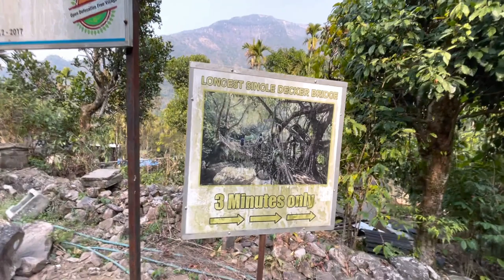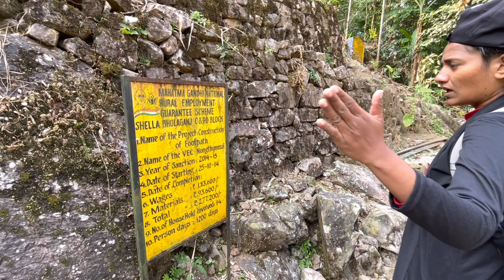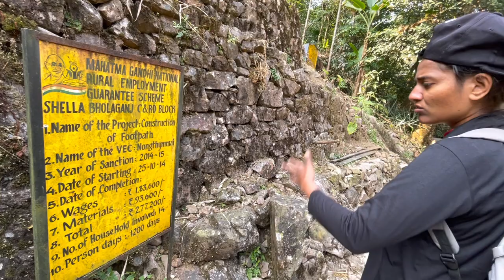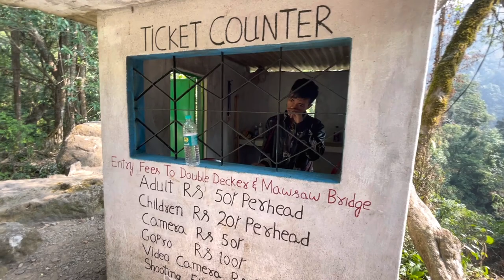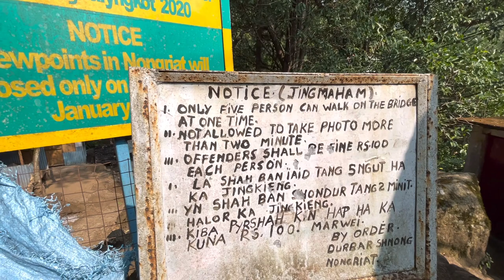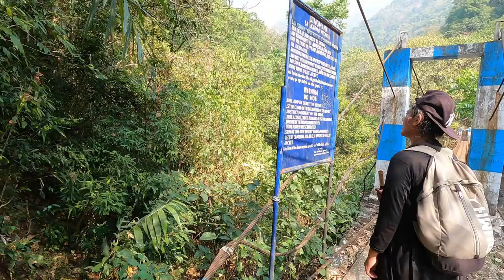Longest Double Decker Living Root Bridge 15000 Steps | Nongriat |Meghalaya |Kites |Dinkan Vanlife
Hey all we are Husband and Wife💑 from Kerala INDIA. It all started to reach our long time to travel over the world  to spread love and happiness to coming generation .Life is short we don't know and what will happen next . Cover the world 🌍 before it covers you               ll
                                                                                                                                                                           If any one feel to help us our google pay number: 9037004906

Here we are going to introduce Maruti Suzuki Eeco van we make that in to a user friendly eco friendly and also we receive natural resources (solar energy) for our normal use.